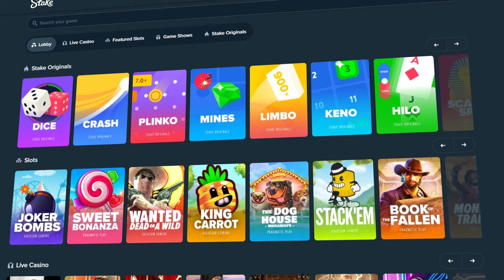Chill Magicians Secrets Bonus Buy Session